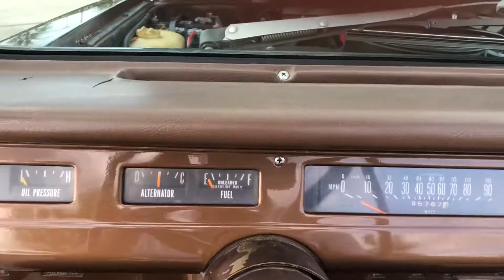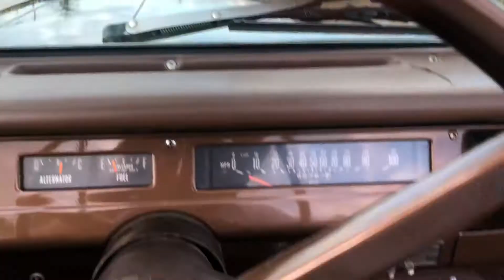1978 International Scout pickup- Frank’s Car Barn